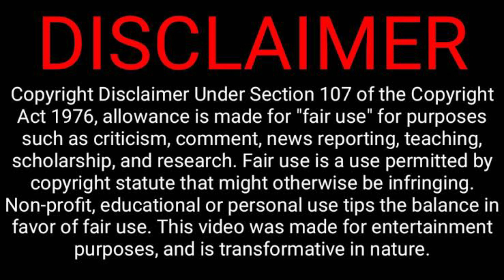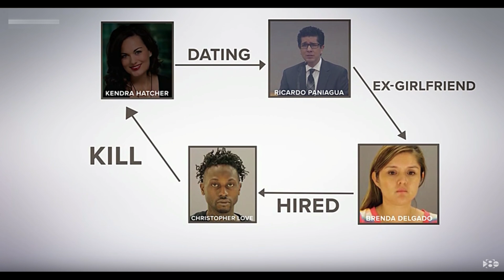இந்த Jeep மட்டும் தான் CLUE | Crime Story Tamil | Velrajan Crime Diaries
Jeep உள்ளே இருந்த அந்த இரண்டு பேர் யார்? Crime story tamil narrated by velrajan.